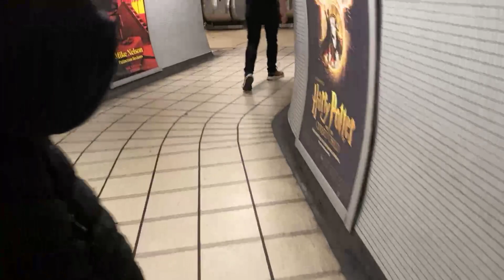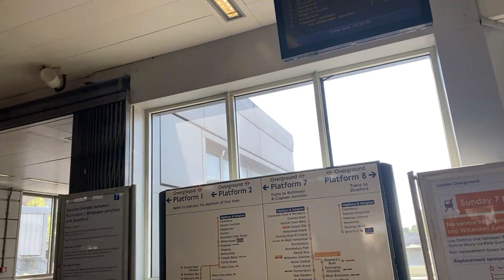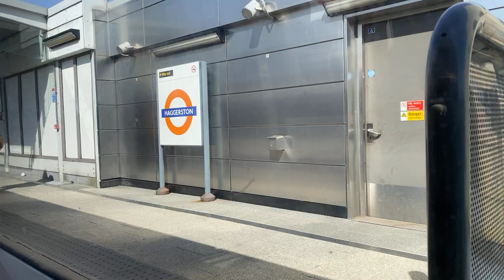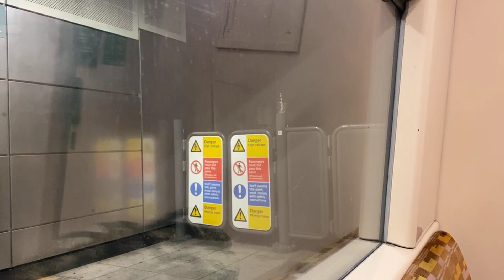Come chop 📷pancake.Discussion on the reality of Nigeria 📷 on a daily basis 3rd May 2023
Come chop 📷pancake.📷
Discussion on the reality of Nigeria 📷 on a daily basis